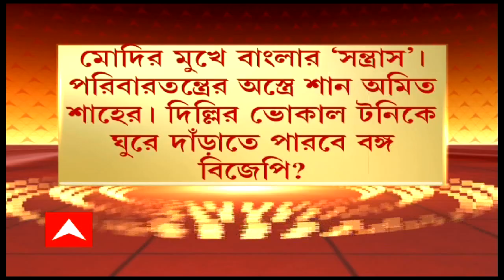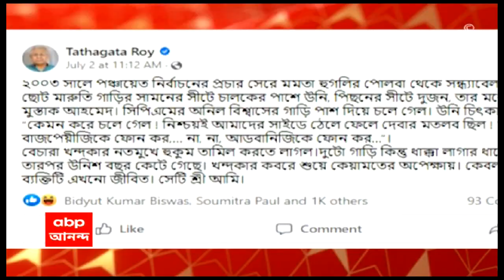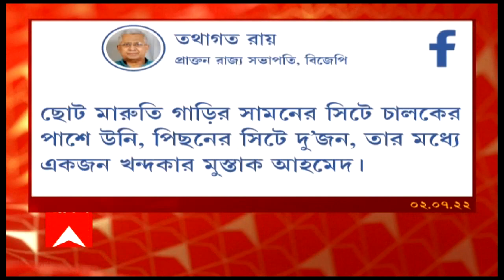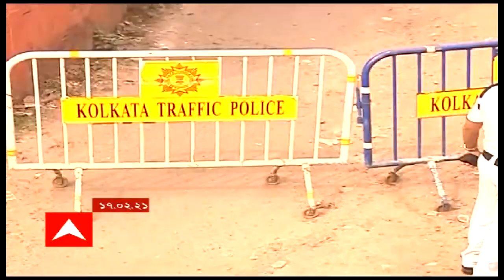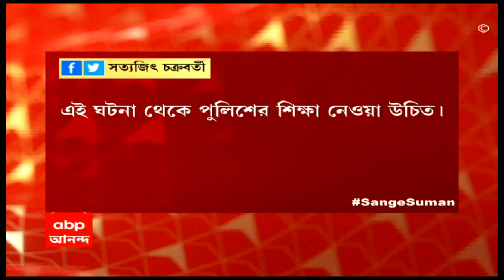ঘণ্টাখানেক সঙ্গে সুমন(০৪.০৭.২২) পর্ব ১: মমতার বাড়িতে সন্দেহভাজন! কী ছিল উদ্দেশ্য?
বড়সড় প্রশ্নের মুখে মুখ্যমন্ত্রীর সুরক্ষা! কালীঘাটে মমতার বাড়িতে ঢুকে পড়ল এক সন্দেহভাজন! কী ছিল উদ্দেশ্য ? কী করে নজর এড়াল নিরাপত্তা রক্ষীদের ?